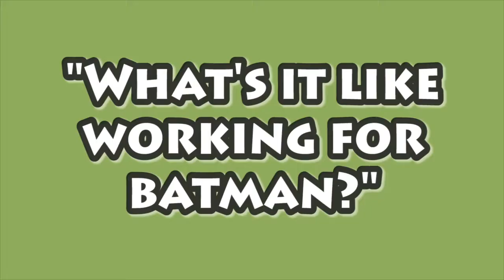Batman: Interviewing for a Robin (Improv)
Batman looking for a new Robin. Will Jiff be the one?